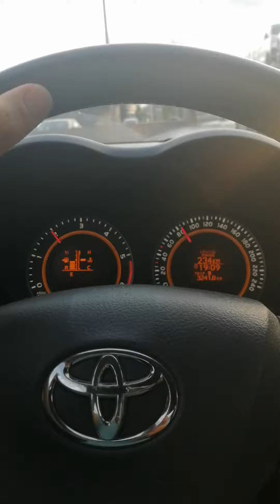Arabada bir farklı olur sefo isabella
@sefo isabella Kocaeli gölcük güzergahında